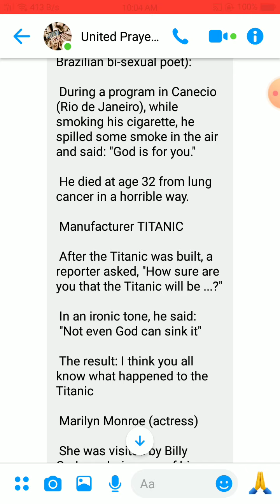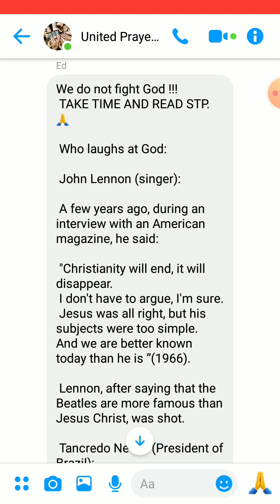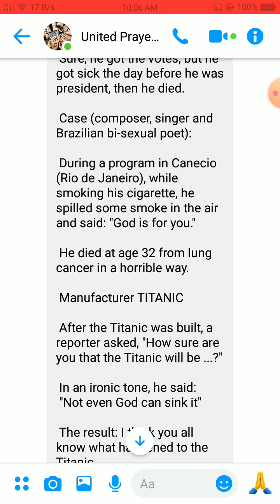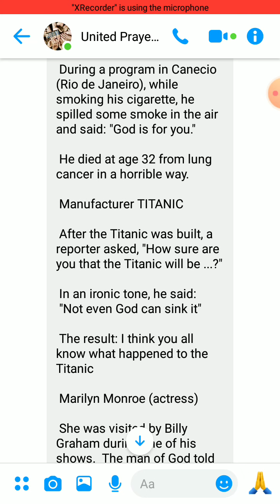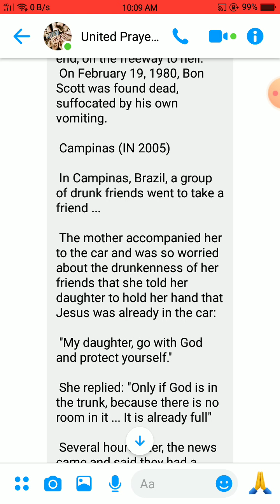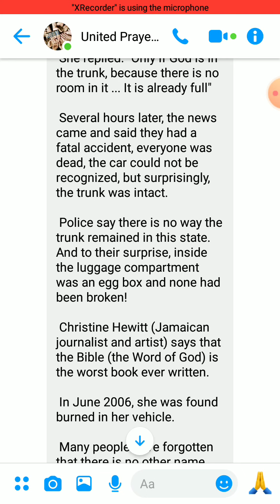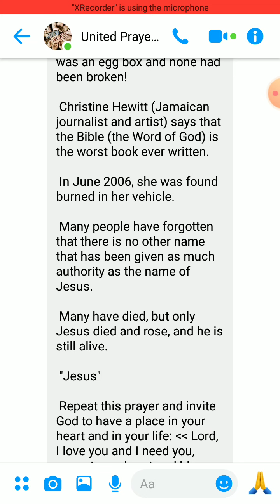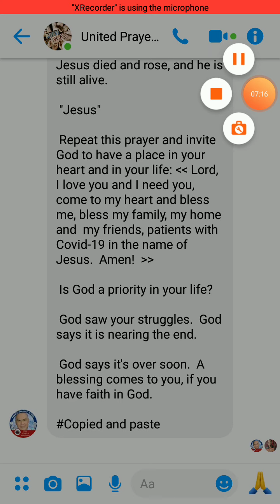We do not fight God! | Take time to stop, read and listen | Who laughs at God: